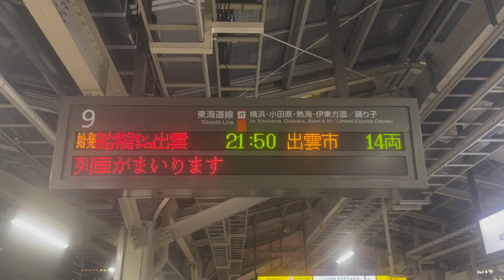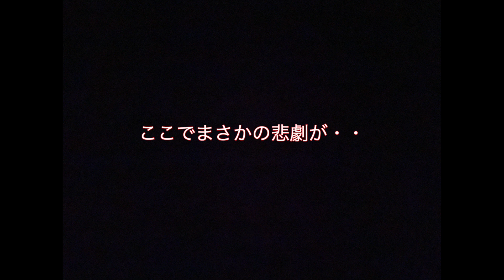【おまけがメインかも】サンライズを撮影してたら悲劇が起きた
しょーほーがサンライズに乗った動画

かつてはYouTubeをやるなんておもてたなかったんで、雑な編集ですが、ぜひ♪

皆さんは寝台特急サンライズ瀬戸・出雲に乗ったことはありますか？
下りだと東京駅を21:50に毎日発車しております
昔は寝台特急は日本中を走り回っておりましたが、新幹線ができて寝台特急とほぼ同じ値段で短時間で移動ができるようになった為、乗客が減少。
国鉄も民営化されたことで今では定期列車の寝台特急はサンライズのみです
このサンライズも寿命が長くないと言われており、いつ引退が発表されてもおかしくない状況です。
引退が発表されると、予約が殺到し、乗れないまま引退するかもしれないので、まだ引退が発表されていない元気なサンライズの今乗るべきだと私は思いますので、この動画を見て、乗ってみたい！と言ってただけると嬉しいです♪
質問がありましたら、コメントしていただければ、わかる範囲で回答させていただきますので、お気軽にどうぞ♪